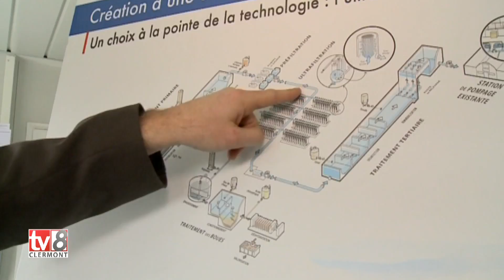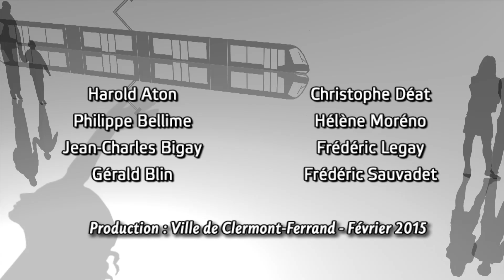Une nouvelle unité de traitement de l'eau pour Clermont-Ferrand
Celle-ci entrera en fonction en septembre 2015.